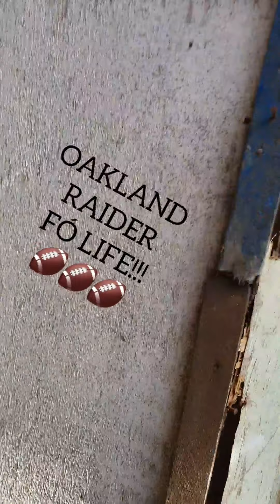AISHA!!! AISHA!!! MEET MAISHA!!! AT THE ACCRA ARTS CENTER IN GHANA 03/26/20!!!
I'vE BeeN HeRe SinCe OcToBeR AnD I'm JusT NoW MaKinG It To ThE "ARTS CENTER" 🎨 In AcCRa.

LooK At WhaT YoU CaN ExPecT WheN YoU ViSiT GhaNa.

Ma'i NeW 📿📿📿 CReaTioNs WiLL Be InSPiReD By ThE PeoPLe YoU SeE In Ma'i ViDeoS FRoM ARounD ThE WorLd.

*** Since The Stores Are Closed, How About Supporting Your Entrepreneurial Friend Who Has What You Need.***

📗 IAM MAI
📸 iam.mai.art (NEW)
📷 iam_mai_art (OLD)
📺 IAM MAI ART
Out Of Country
Within The Country
💳 $IAMMAIART
👁 AM 👁 ART!